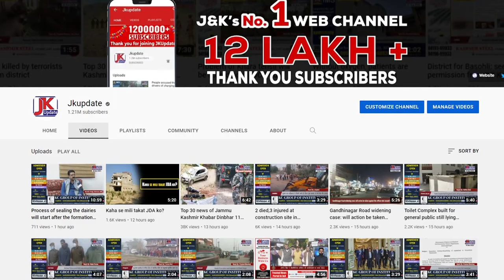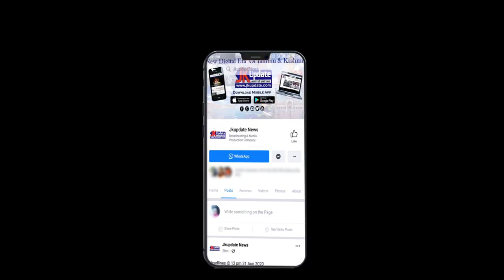Helpline numbers issued for Indians and students trapped in Ukraine